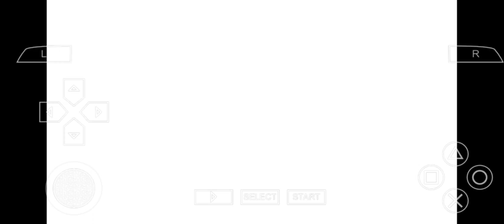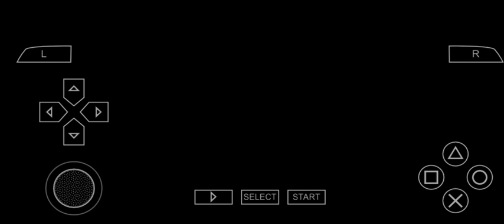Toori sugari no kamen raida demo warui rider janai(Save 10 world with Your Way self)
Translate
Seorang kamen rider yang kebetulan lewat tapi, aku tidak buruk